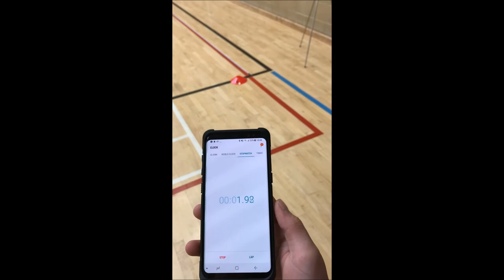Ollie Trent - Sprint Fatigue Test Protocol Video